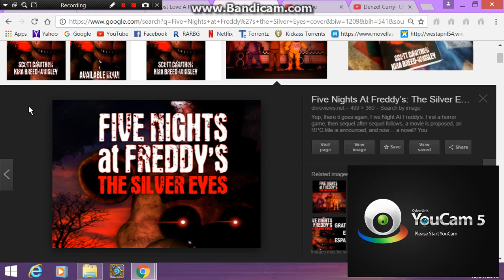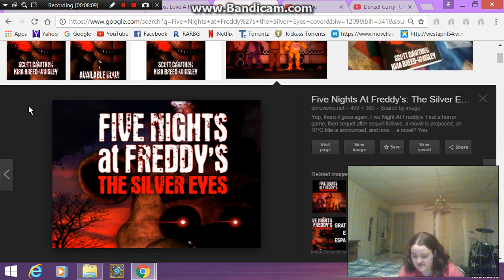Reading Silver Eyes part 2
this is getting intense i already finished the book lol